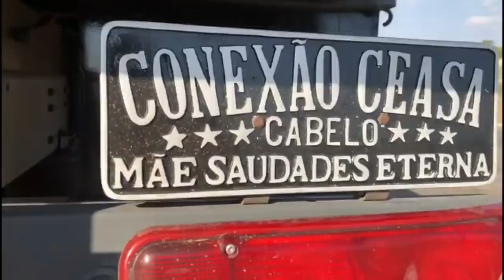FIZ OS FLOGUEIROS POLIR AS RODAS DO VM!